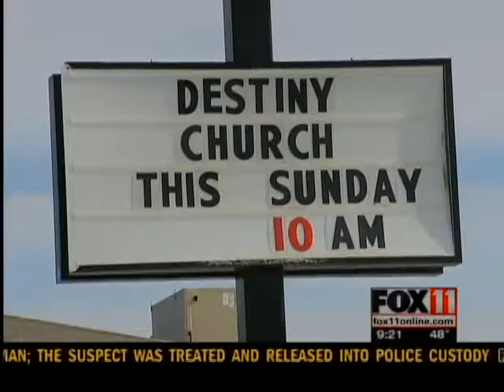9p SUN CHURCH IN A BAR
9p SUN A FORMER DE PERE PUB WAS THE HOLDING PLACE FOR MASS THIS SUNDAY.